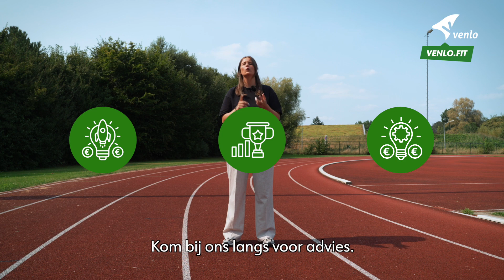Venlo.fit | Vitale verenigingen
𝗩𝗶𝘁𝗮𝗹𝗲 𝘃𝗲𝗿𝗲𝗻𝗶𝗴𝗶𝗻𝗴𝗲𝗻 𝘇𝗶𝗷𝗻 𝗱𝗲 𝗸𝗿𝗮𝗰𝗵𝘁 𝘃𝗮𝗻 𝗼𝗻𝘇𝗲 𝗴𝗲𝗺𝗲𝗲𝗻𝘀𝗰𝗵𝗮𝗽💪
Bij Venlo.fit willen we verenigingen in onze regio ondersteunen om nog sterker en vitaler te worden. Of het nu gaat om gezondheid, financiën, vrijwilligers, of organisatieontwikkeling – wij helpen je op weg met concrete handvatten en begeleiding op verschillende thema's. Om te laten zien hoe we je kunnen ondersteunen, hebben we een speciale instructievideo gemaakt.

Ontdek hierin wat Venlo.fit voor jouw vereniging kan betekenen en hoe we samen kunnen werken aan een vitaal en toekomstbestendig verenigingsleven!